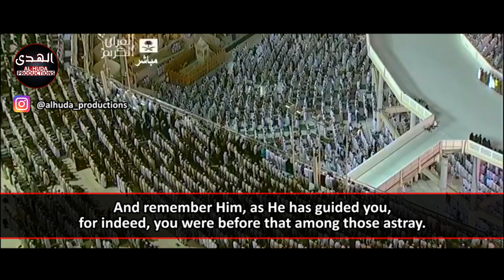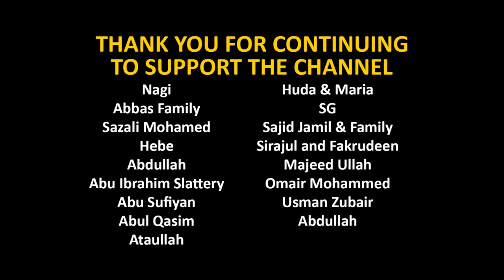Beautiful Quran Recitation | Sheikh Bandar Baleelah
Surah Al-Baqarah (2): Verses 196-203 recited by Sheikh Bandar Baleelah